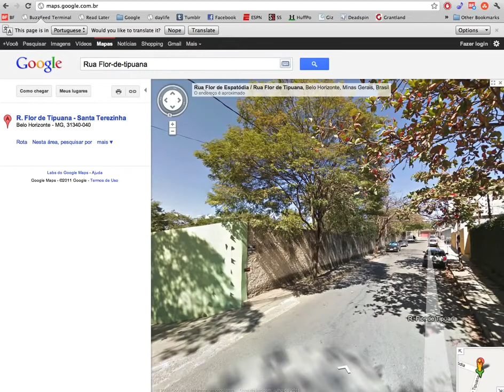Brazillian Google Maps "easter egg"